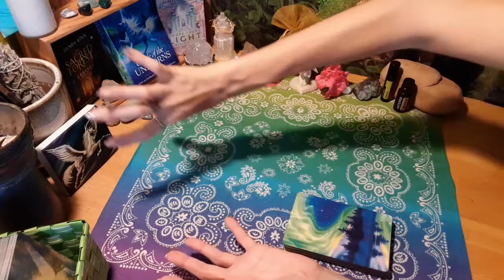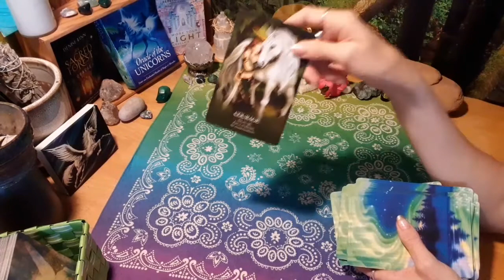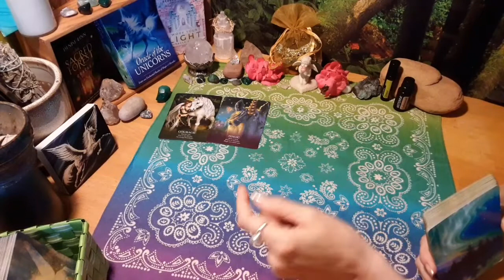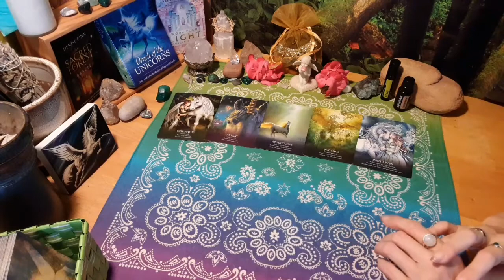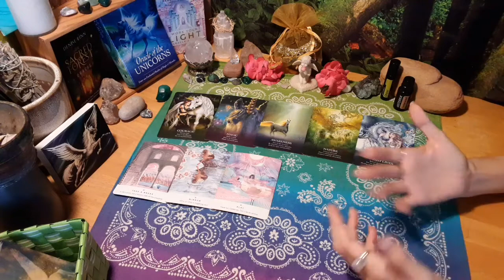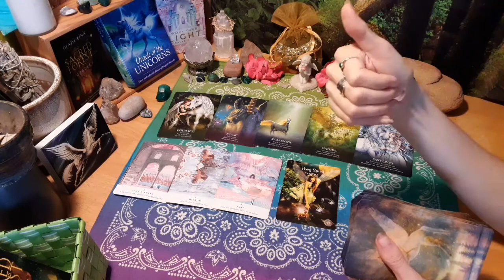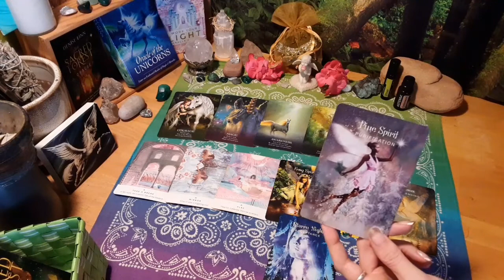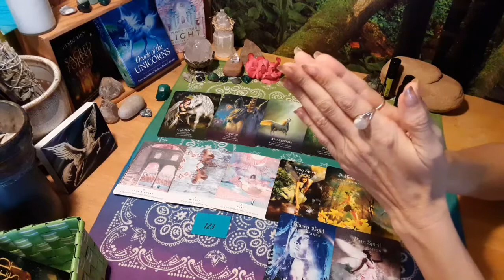DF, courage to keep going as the DM goes and grows through his own renewal as you have been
Super Signs Sunday Goddess Rising Empowerment Message ~

Angel number messages from 123 and 1222.
Visit my Instagram @healingtwinflames for the details and awesome images to save for future reference!

》》Break yourself free from the twin flame trap of perpetuating self sabotaging thoughts, habits, patterns and cycles in yourself and your connection! Reclaim your MF power and sign up for my FREE 7 Day Twin Flame Self Love Empowerment Challenge TODAY

》》Are you feeling disempowered, discouraged and alone on your twin flame self love empowerment journey? Find support in a Tribe of Goddesses on their self love empowerment journeys right alongside you!!! Join my FREE Rise an Thrive Goddess Tribe on Telegram!! Find it @riseandthrivetribe on the Telegram app!
App available on ALL devices, INCLUDING your computer!!!

》》Book your personal Intuitive Clarity Session TODAY for support and guidance so you can find your power in ANY facet of your journey

》》And for all the resources, spaces and place I have to serve and support you along your Twin Flame Self Love Empowerment Journey, here's my new Links to Empowerment page ~